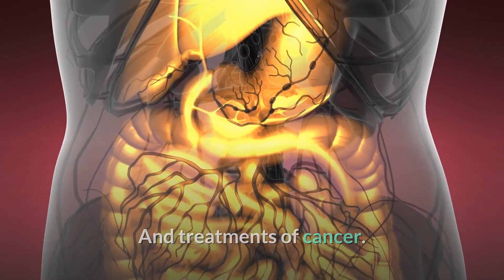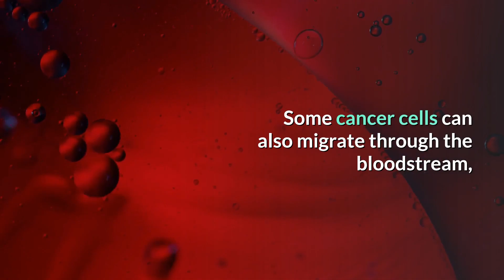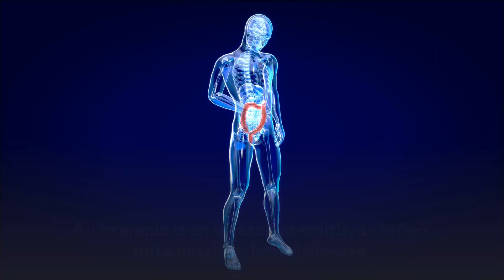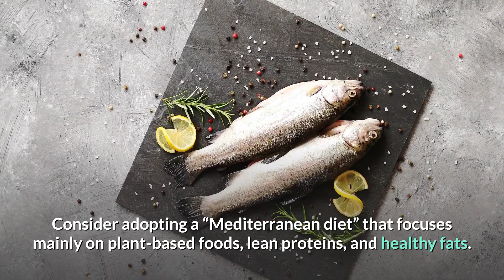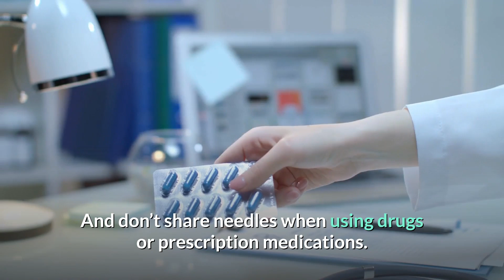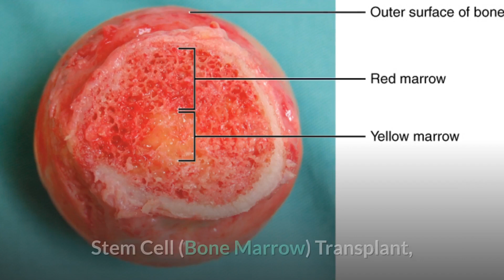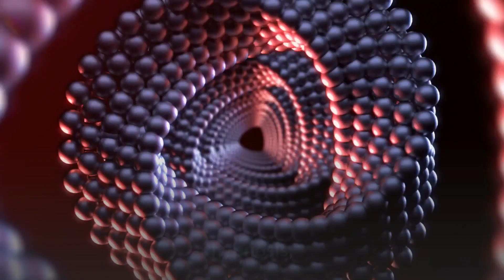What are Type of Cancer and Risk Factors & Treatment | Most Common Treatment for Cancer Patient?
Title: What are Type of Cancer and Risk Factors & Treatment | Most Common Treatment for Cancer Patient?

Topic Covers in This Video:
1. What are the common types of cancer and treatment?
2. What is cancer and its types?
3. What is the most aggressive cancer?
4. How does a cancer start and its risk factors?
5. Which type of cancer is dangerous and its treatment?
Cancer is a disease in which some of the body’s cells grow uncontrollably and spread to other parts of the body.

Cancer can start almost anywhere in the human body, which is made up of trillions of cells. Normally, human cells grow and multiply (through a process called cell division) to form new cells as the body needs them. When cells grow old or become damaged, they die, and new cells take their place.

Sometimes this orderly process breaks down, and abnormal or damaged cells grow and multiply when they shouldn’t. These cells may form tumors, which are lumps of tissue. Tumors can be cancerous or not cancerous (benign).

Cancerous tumors spread into, or invade, nearby tissues and can travel to distant places in the body to form new tumors (a process called metastasis). Cancerous tumors may also be called malignant tumors. Many cancers form solid tumors, but cancers of the blood, such as leukemias, generally do not.

Benign tumors do not spread into, or invade, nearby tissues. When removed, benign tumors usually don’t grow back, whereas cancerous tumors sometimes do. Benign tumors can sometimes be quite large, however. Some can cause serious symptoms or be life threatening, such as benign tumors in the brain.
Watch  the video to learn about what type of cancer there is , what is the symptoms and treatment.